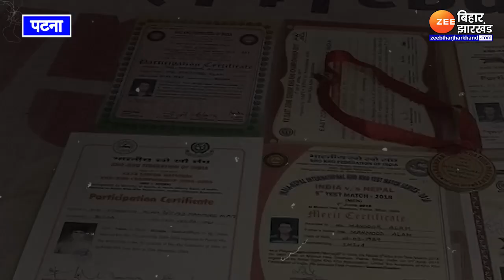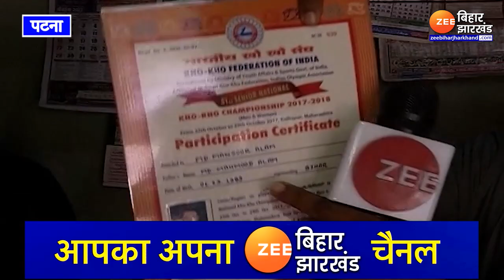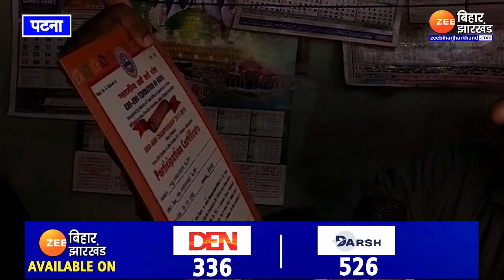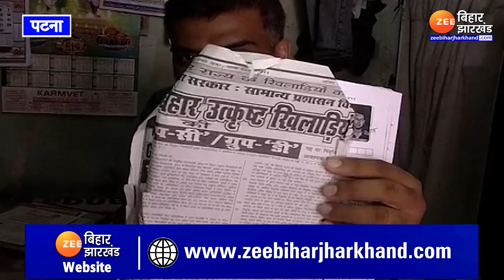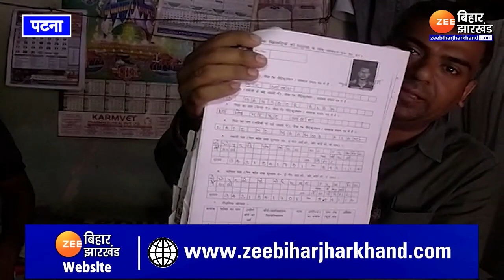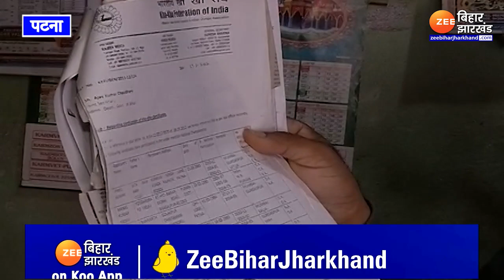Bihar में बदहाल है खिलाड़ियों की स्थिति,पंक्चर बना रहा अंतर्राष्ट्रीय खो-खो प्लेयर | Bihar News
Will the situation in Bihar be resolved? , Bihar News | sports news

बिहार (Bihar ) में खेल ( Sports ) के साथ खेल हुआ है.और ये हकीकत किसी से छिपी नहीं है.क्रिकेट से लेकर खोखो,बैडमिंटन,फुटबॉल,हॉकी.तकरीबन हर खेल के खिलाड़ी बदहाली और गुमनामी की जिंदगी के लिए मजबूर है.जिनके गले में कभी सम्मान स्वरूप मेडल दिया गया था.जिन मंसूर आलम ने कभी भारत और बिहार का नाम रौशन किया था आज वो नौकरी और पैसा दोनों के लिए मोहताज हैं...देखिए ये रिपोर्ट...